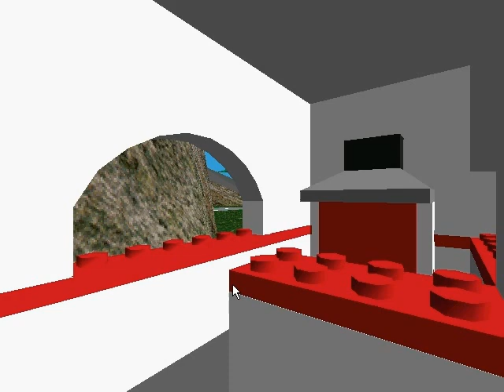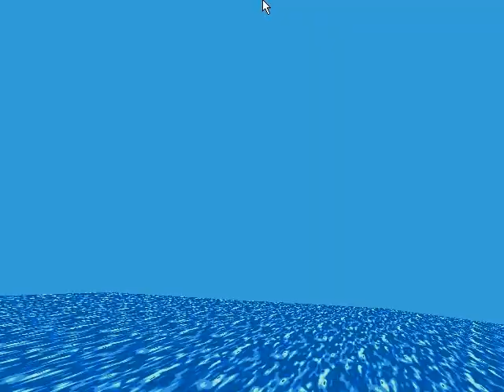LEGO Island Noclip/Freecam Mode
Another tutorial on how to use this mode. There's been a couple of others, but one of them is now gone and the other is a bit unclear, so I thought I'd make one.
The freecam is activated in debug mode by pressing G and then 1 (more on debug mode but it only works if you've set the Brickster free (otherwise the game freezes). Furthermore, the game tends to crash after a few seconds unless you do it while in the helicopter segment. So use G + 3 to skip to the helicopter bit, then use G + 1. The game will freeze for a moment, and then you'll be in freecam mode. Use I, J, K, and M to rotate the camera, and C + 00 (or any other two digits, 00 through 69) to move the camera to a location - helpful as it tends to get a bit uncontrollable once rotated a lot. C + 00 is good for resetting it. Clicking on most things will crash the game, but some things work fine. When you're done, you can use G + a number 2-5 to load something else (like the victory cutscene accessed with G + 4).